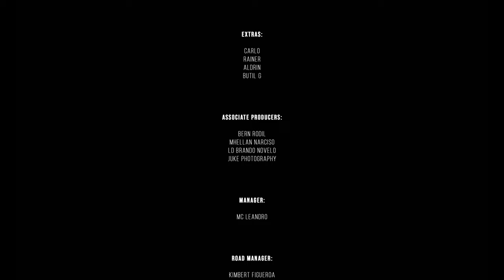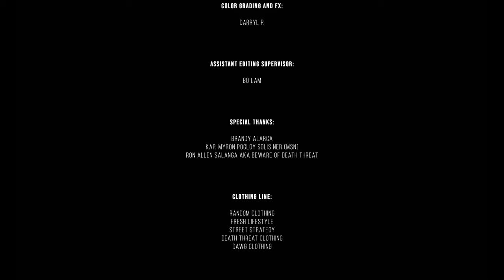FIL-AMEN (OFFICIAL MUSIC VIDEO)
AMEN
FIL/ILL KAMP Cartel.

Composed by by Tristian Jay Morales (Trist Cudi), John Jeric Uy (Double Zero), Jaymar Lloyd Pitong (Jcrwn), Dice Alarca (D-Ice) .
Published by FILIPINOS ILLEST LYRICISTS.
Produced and arranged by Jeuel Param (JPM Beats)
Recorded by FIL/ILL Kamp Cartel
Mixed and mastered by Jeuel Param (JPM Beats)

Produced by CINEGANG CREATIVE GROUP
Associate Producers Juke photography, Bern Rodil, Mhellan Narciso, and LD Brandon Novelo.
Camera and Lighting assistant Makoy Tecson and Alexander Paran.
Color Grading and FX Darryl P.
Assistant Editing Supervisor Bo Lam

Special thanks to Death Threat, OG Beware, Brandy Alarca, Cavite Varsitarian, Filipinos Illest Lyricist and Jeuel Param , Kimbert Figueroa, Leandro Sipat, Brandy Squad, Kap Myron Solis Ner, Mhelrose Melmida, Jewel  Pernito, PINAY, CJ and Beverly Enriquez.
=Random Clothing, Fresh Lifestyle, DTG Clothing, Dawg Clothing.